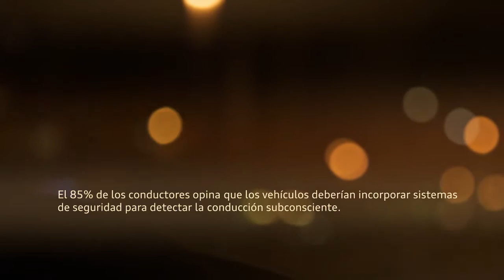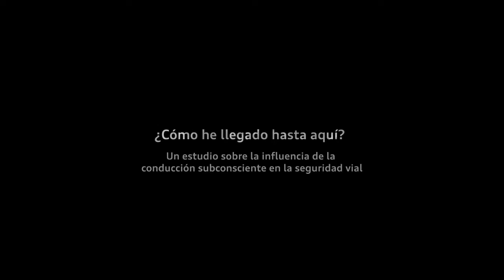Documental ¿Cómo he llegado hasta aquí?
Documental basado en el estudio de la fundación Attittudes sobre la conducción subconsciente.